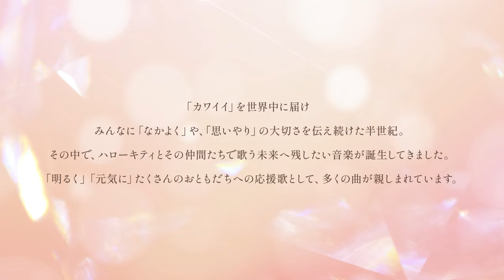My Bestie Voice Collection & Dream Stage with Sanrio characters【紹介ムービー】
サンリオのキャラクターソングカヴァーアルバム発売決定！
総勢12名のボイスキャストとの夢のコラボレーション♪
さらにサンリオキャラクターと全キャストが出演するコンサートも開催決定！

株式会社サンリオの「ハローキティ」が2024年に50周年を迎えたことを記念して、サンリオのキャラクターと総勢12名のボイスキャストがコラボレーションしたサンリオのキャラクターソングカヴァーアルバムを2024年6月26日（水）にリリースすることが決定しました！
歌唱するのは、声優や役者として大活躍中の、入野自由、浦田わたる、大塚剛央、加藤和樹、木村良平、鈴木崚汰、立花慎之介、豊永利行、仲村宗悟、堀江 瞬、牧島 輝、森 愁斗(BUDDiiS)（50音順）の12名！
彼らの歌声で、新たなサンリオキャラクターソングの魅力をお届けします。
プロジェクトビジュアルも公開！描かれているのは50周年を迎えたハローキティと、歌唱キャストとコラボレーションするキャラクターであるマイメロディ、ハンギョドン、バッドばつ丸、シナモロール、けろけろけろっぴ、リトルツインスターズ、ディアダニエル、ポチャッコ、ポムポムプリン、ウィッシュミーメル、クロミ、あひるのペックル。
さらに2024年11月24日（日）には、サンリオキャラクターと全キャストが出演するコンサートも開催決定！
チケット最速先行受付シリアルコード（抽選）がアルバムに封入されています。
愛らしいとサンリオキャラクターと、今話題のボイスキャストが贈る夢のアルバムとステージをどうぞお楽しみに！

■プロジェクト名：
Hello Kitty 50th Anniversary Presents My Bestie Voice Collection & Dream Stage with Sanrio characters

■本プロジェクトについて：
株式会社サンリオの人気キャラクター「ハローキティ」は、1974年に誕生し2024年の今年50周年を迎えました。
「カワイイ」を世界中に届け、みんなに「なかよく」や、｢思いやり」の大切さを伝え続けた半世紀。
その中で、ハローキティとその仲間たちで歌う未来へ残したい楽曲の数々が誕生してきました。
「明るく」、「元気に」、たくさんのおともだちへの応援歌として、多くの曲が親しまれています。
今では懐かしいあの名曲や、キャラクターの誕生や成長と共に新しく生まれた楽曲もあります。

長く愛されるサンリオキャラクターソング、さらにパレードやショー楽曲の中からセレクトされた
輝く曲の数々と、今回選ばれた12名のトップレベルの『声』で贈る夢のコラボレーション。
親友のように、わたしたちにやさしく寄り添うその『声』は、キャラクターと私たちのこころとこころを繋ぎます。
キャラクターに親しみを込め、新たなサンリオキャラクターソングの魅力をお届けします。
また、サンリオキャラクターとこのアルバムに参加する全12名の豪華メンバーでお届けする1日限りのコンサートの開催も決定！一同に集い心を込めて贈る夢のステージをどうぞお楽しみに！

【歌唱キャスト、コラボレーションキャラクター】
※50音順
■入野自由（マイメロディ）
■浦田わたる（ハンギョドン）
■大塚剛央（バッドばつ丸）
■加藤和樹（シナモロール）
■木村良平（けろけろけろっぴ）
■立花慎之介（ディアダニエル）
■豊永利行（ポチャッコ）
■仲村宗悟（ポムポムプリン）
■堀江 瞬（ウィッシュミーメル）
■牧島 輝（クロミ）
■森 愁斗(BUDDiiS) （あひるのペックル）

【アルバム、コンサート情報】
‹アルバム情報›
■アルバムタイトル：
Hello Kitty 50th Anniversary Presents
My Bestie Voice Collection with Sanrio characters
■価格：‹初回生産限定盤›6,600円（税込）、‹通常盤›4,400円（税込）
■キャスト（50音順）：
入野自由、浦田わたる、大塚剛央、加藤和樹、木村良平、鈴木崚汰、立花慎之介、豊永利行、仲村宗悟、堀江 瞬、牧島 輝、森 愁斗(BUDDiiS)
■初回限定生産盤特典：
ボイスキャスト12名の新規撮りおろし52ページフォトブックレット
■封入特典（初回限定生産盤、通常盤共通）：
Hello Kitty 50th Anniversary Presents My Bestie Dream Stage with Sanrio characters
コンサートチケット最速先行受付シリアルコード（抽選）封入

■公演名：
■会場：幕張メッセイベントホール（千葉県）
■時間：【昼の部】開場13：00 開演14：00 予定 【夜の部】開場17：00 開演18：00 予定
■出演：
■チケット：11,000円（税込）/ 枚
※全席指定 ※3歳以上有料。3歳未満入場不可。

夢のコラボレーションアルバムとコンサートをお楽しみに！

Ⓒ 2024 SANRIO CO., LTD. APPROVAL NO. L648267